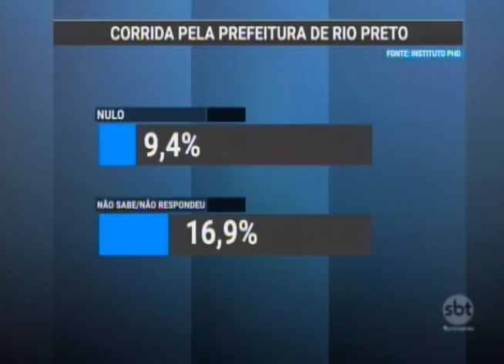Pesquisa eleitoral mostra Edinho Araújo com 42% das intenções de voto em Rio Preto